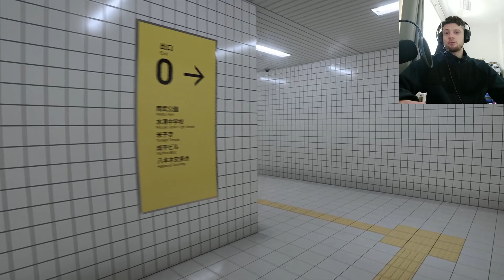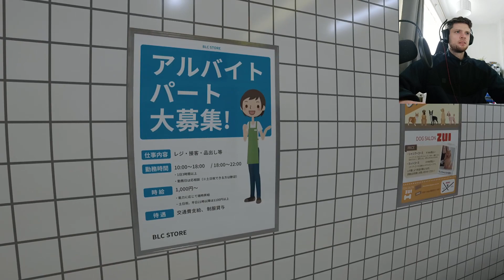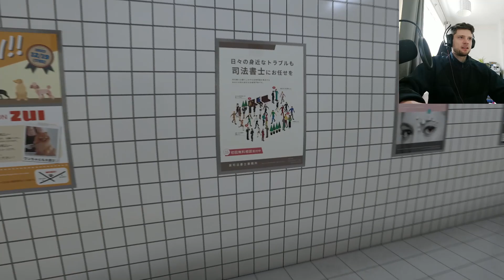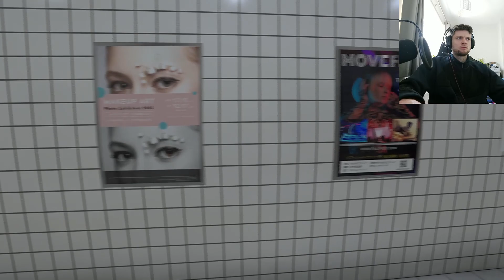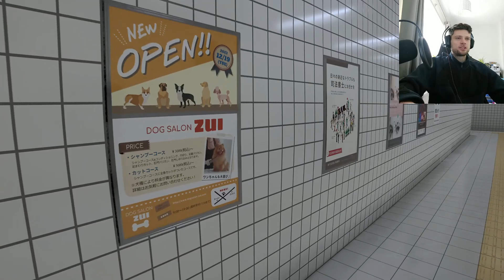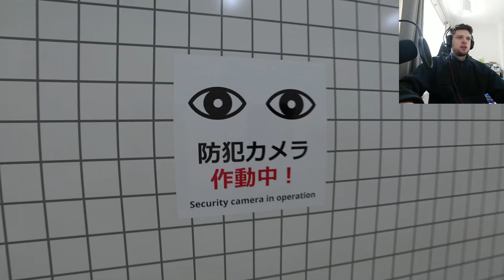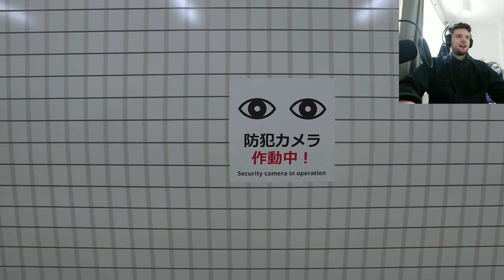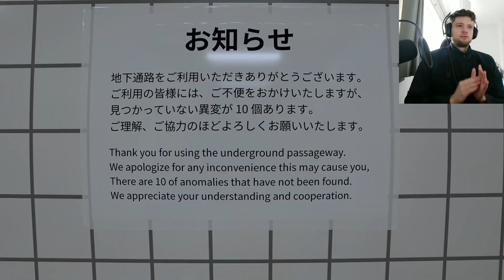HAUNTED in a Japanese Subway Station [The Exit 8 ８番出口]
Stuck/trapped in a haunted metro/underground in Exit 8 find the anomalies or the ghost will get you!